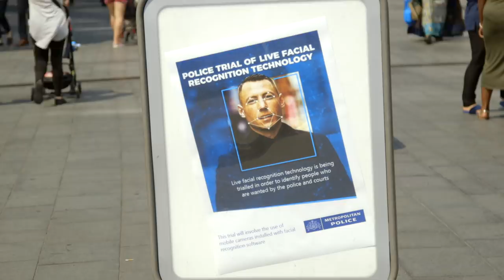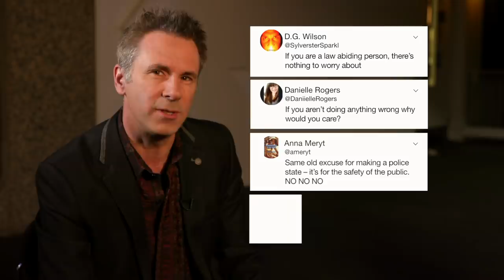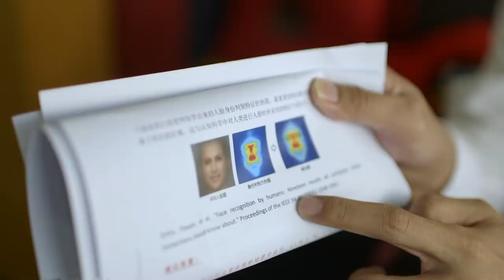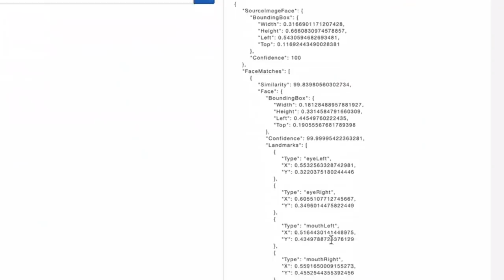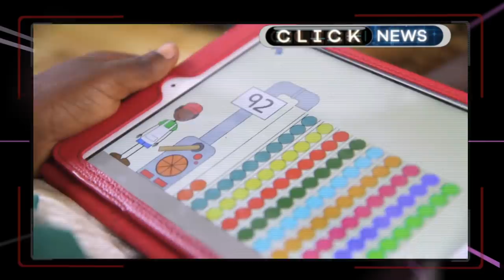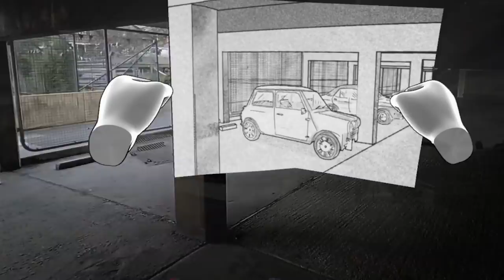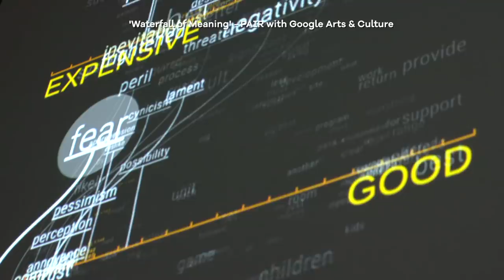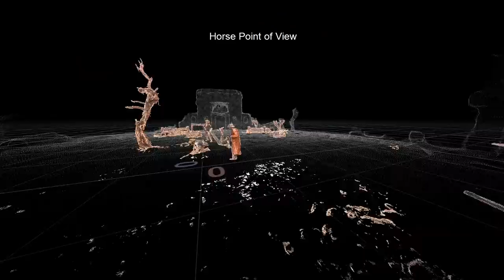The Rise Of The Machines - BBC Click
We look at recent advances in the field of artificial intelligence and also addresses some of the issues surrounding the use of facial recognition. We try out the latest in virtual reality hardware and look at a camera system that could change the way that we watch football.